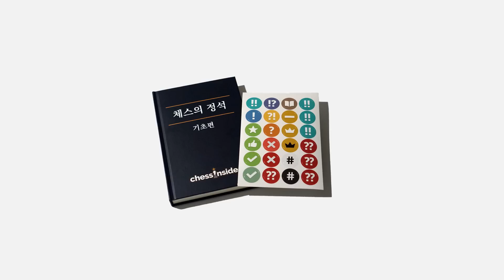2023 세계체스연맹 월드 챔피언십 6경기 분석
2023 세계체스연맹 월드 챔피언십 6경기 분석 영상입니다. 한국어 공식 중계는 체스닷컴 코리아 채널을 통해 오후 6시부터 진행됩니다.